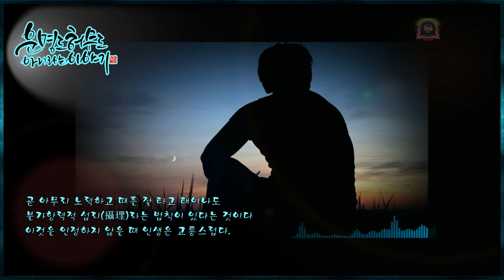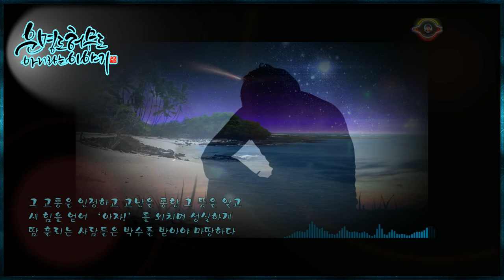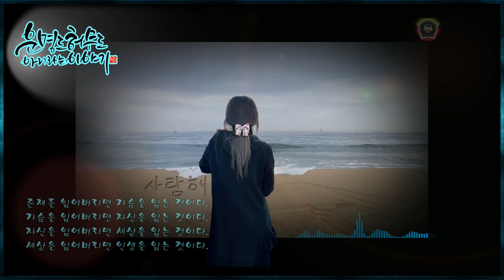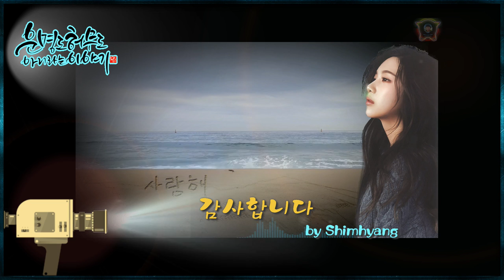운명도 허무도 아니라는 이야기 2_ 이것이 인생(제예) PD FX+Calligraphy